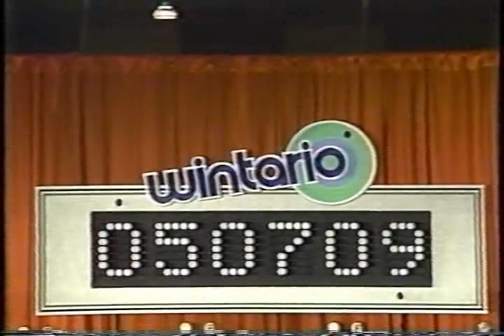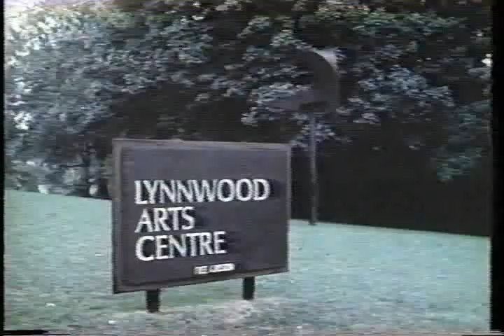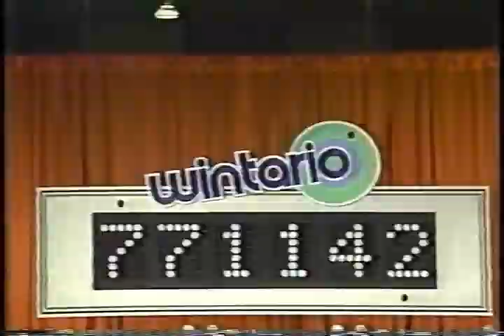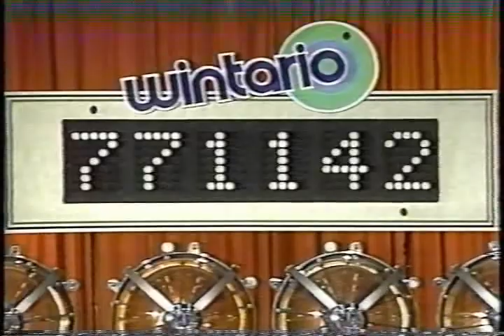Wintario: Draw#134, Toronto, March 6th. 1980 (Part 3 of 4)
This week's telecast live from Exhibition Place in Toronto at Quarterama 1980, the Toronto Horse Show.  First off, the ball girl on this draw is not a regular.   Marjorie won an office pool and the first prize was to be a ball girl for one night on Wintario.  What a prize !  You can tell she's totally green at this job.   Later in the show, Fred jabs Faye with a horse joke, comparing her to a Clydesdale Horse.   Also notice what happens in the audience.  The girl in front of Faye kneeling down with a small camera is a lottery staffer.  If you were ever on Wintario as a button presser, you would receive a picture of your appearance.
Her job was to line up button pressers for Faye.